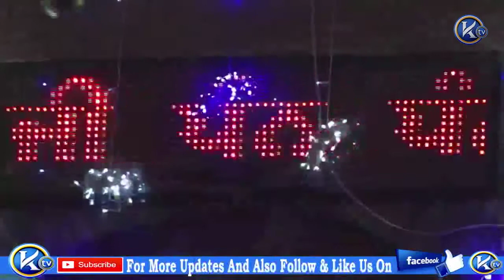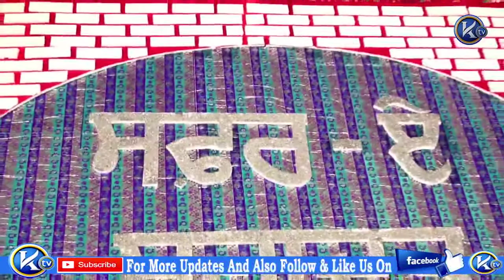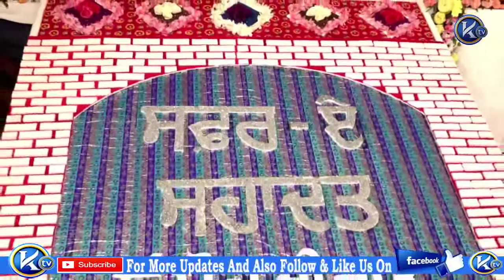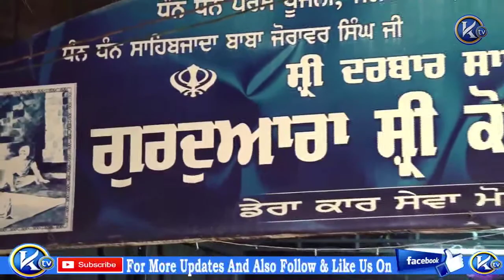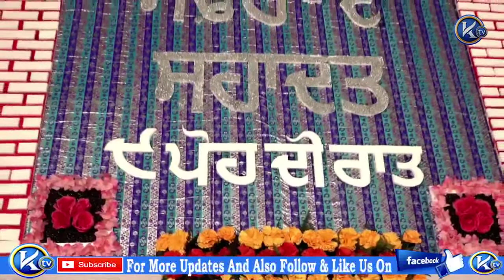Bhai Jasbir Singh Paonta Sahib Wale Safar E Shahadat Gurudwara Kotwali Sahib, Morinda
Bhai Jasbir Singh Paonta Sahib Wale Safar E Shahadat Shaheedi Samagam Gurudwara Kotwali Sahib, Morinda